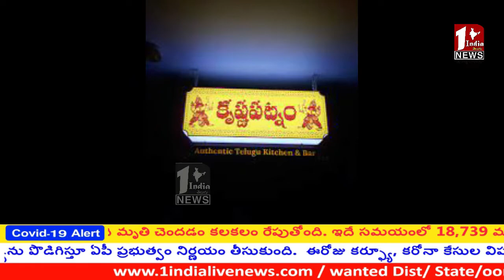కరోనా ఏ స్థాయిలో ఉన్నా కేవలం రెండు రోజుల్లోనే నెగెటివ్